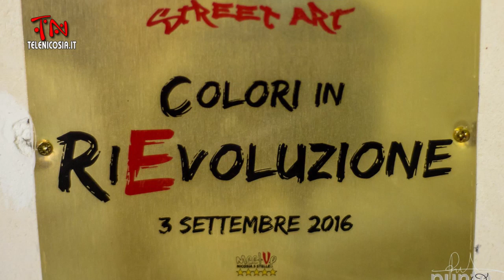Colori In RiEvoluzione - Inaugurazione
3 settembre 2016

Riprese e Montaggio di Maria Teresa La Via
 Una produzione TeleNicosia